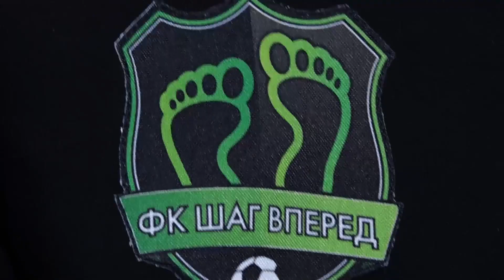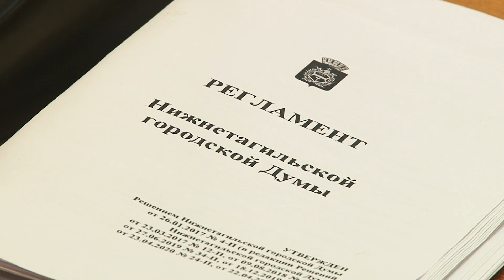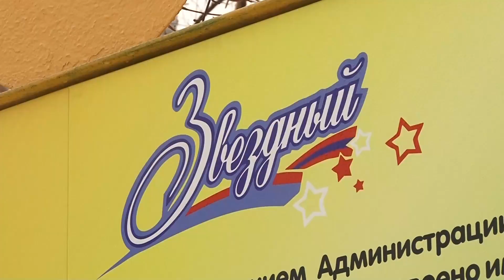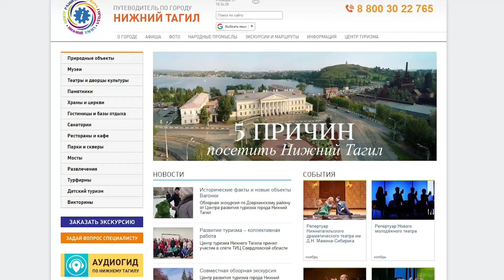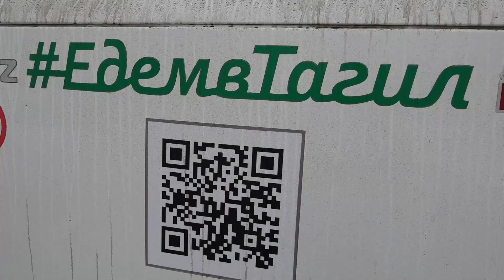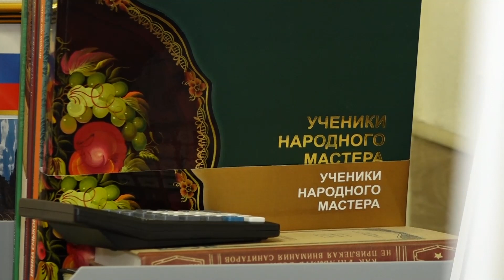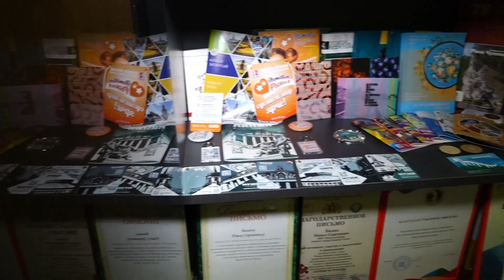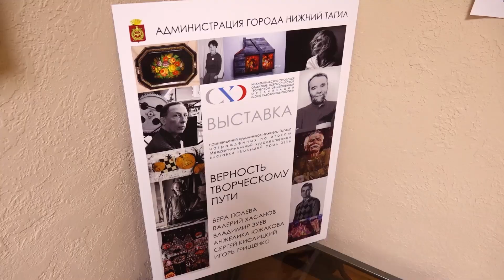Новости. Итоги дня 03.11.2023